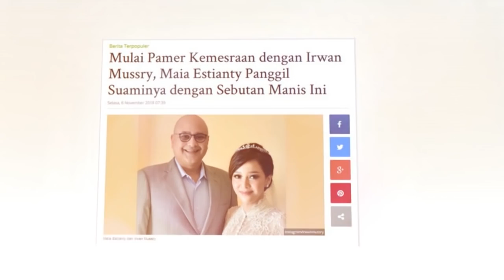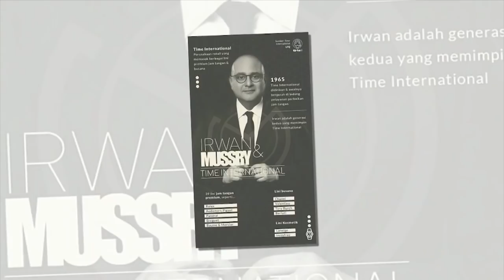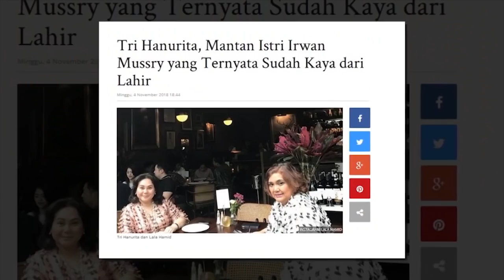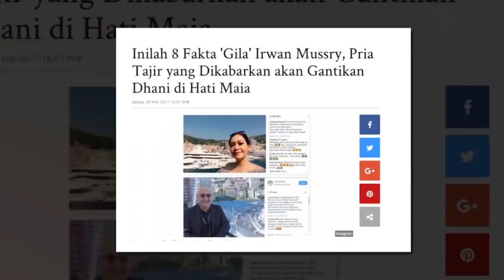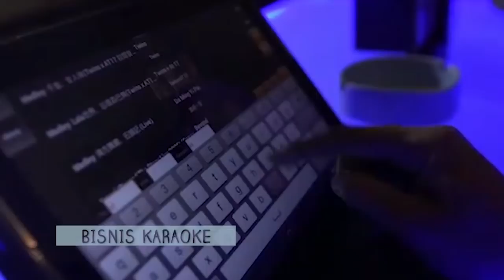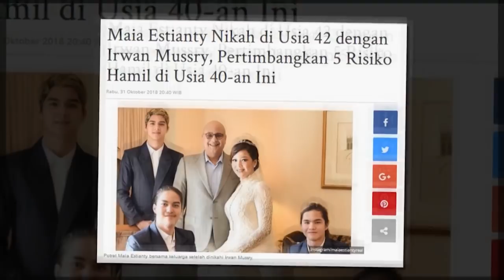Maia Estianty dan Irwan Mussry | Selebrita Siang Weekend